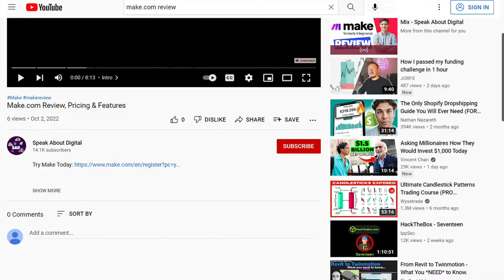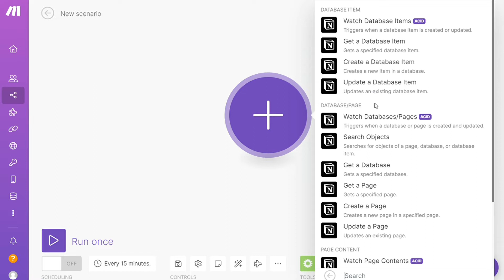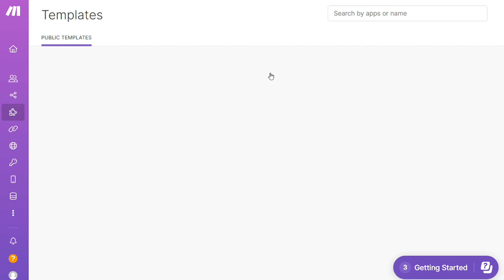How to Connect Google Tasks To Notion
In this video you will find out How To Integrate Google Tasks with Notion

🔥 Special Offers 🔥